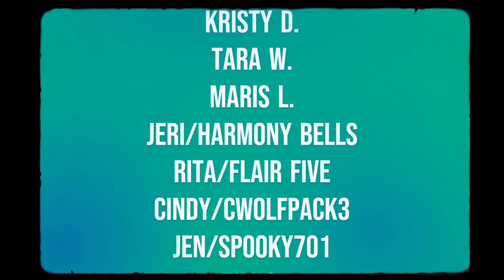Indiana Jones and the Dial of Destiny | Out of the Cinema Review (SPOILER FREE)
Welcome to our spoiler-free review of "Indiana Jones and the Dial of Destiny"! In this exciting installment of the Indiana Jones franchise, Harrison Ford returns to the iconic role of the adventurous archaeologist we all know and love. Directed by James Mangold, this film takes us on another thrilling journey filled with ancient artifacts, mysterious temples, and heart-pounding action.

| New Around These Parts? |

Friggin' Nerds Media is a team of SUPER NERDS uploading videos on YouTube relating to everything and anything Nerd Culture. Videos include breaking news, trailer reactions, and maybe even a VLOG or two! FNM has several live shows in their lineup, including their benchmark show, The Friggin' Nerds Podcast. In the podcast, the crew participates in several fun segments while covering the latest in nerdy news. The fandoms covered range from Marvel to Harry Potter to Star Wars and more! FNM is also part of an active Dungeons and Dragons campaign that livestreams every other Saturday over on Twitch (VODs uploaded to YouTube). They host their own crafts show, specializing in nerdy projects while trying out new cocktails during each episode!

| Support & Community |

Thank you for taking the time to check us out and listen to our craziness! The nerd community is such a special place and we are happy that you've allowed us to contribute a little something to the overall universe of nerdy things.